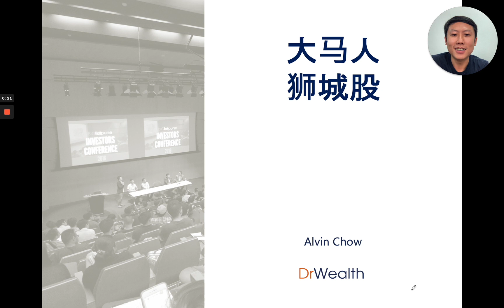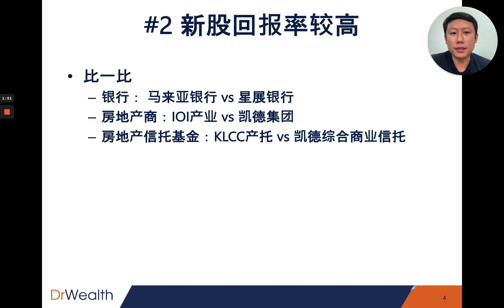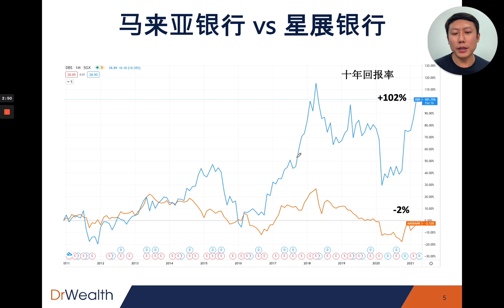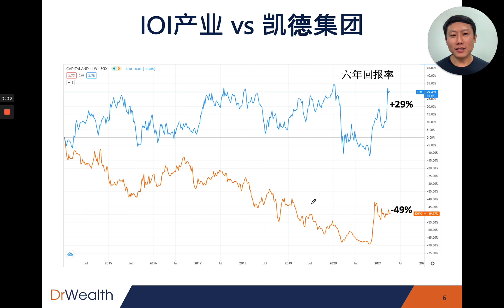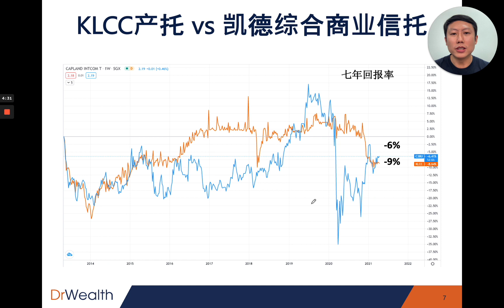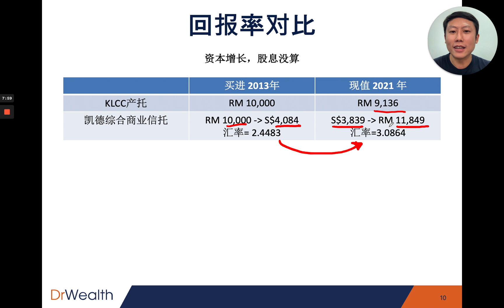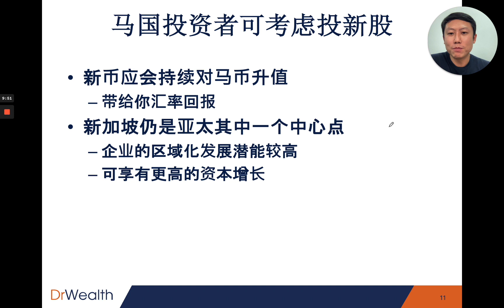大马人狮城股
马国投资者为何该投资狮城股？
Why Malaysians should invest (some of) their capital into Singapore stocks?
(this video is in Chinese)

There's a way for retail investors to beat the pro. It's been proven by economists